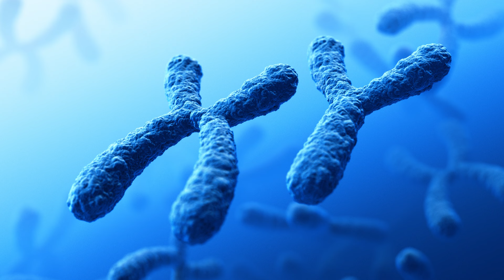10 DATOS CURIOSOS sobre las GATAS.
Te revelare los 10 DATOS que no sabias SOBRE las GATAS HEMBRAS. En este episodio exclusivo, desentrañaremos información única que te permitirá comprender a tu gata en niveles más profundos. Descubrirás desde CURIOSIDADES sobre su comportamiento hasta DATOS esenciales sobre su salud.

 Descubriras la magia detrás de estos felinos femeninos mientras exploramos fascinantes comportamientos, curiosidades y secretos que harán que tu conexión con tu gata sea aún más especial. Desde cuidados específicos hasta el vínculo inquebrantable, cada dato revelado te acercará más al maravilloso mundo felino. Prepárate para una dosis de amor felino, consejos prácticos y datos inolvidables que cambiarán tu perspectiva sobre las gatas hembras

Gatas hembras
Datos sorprendentes felinos
Comportamiento de gatas
Curiosidades sobre gatas
Salud de gatas hembras
Ciclo de vida felino
Vínculo con gatas
Cuidado de gatas
Secretos felinos
Descubrimientos sobre gatas
Comprender gatas hembras
Datos asombrosos mascotas
Amor felino
Conexión con tu gata
Misterios felinos
Crianza de gatas
Maravillas del mundo felino
Curiosidades sobre felinos
Educación gatas hembras
Vínculo humano-gatuno
7 CURIOSIDADES sobre las GATAS HEMBRA 🐱♀️ ¡Estos datos te SORPRENDERÁN!
8 datos sorprendentes sobre las GATAS HEMBRA
expertoanimal
zona gatos
gatas hembras
gatos
gato
cuidado de los gatos
curiosidades de los gatos
videos de gatos
gatos engraçados
GATAS
curiosidades sobre las gatas
felinos
8 datos sorprendentes sobre las GATAS HEMBRA
7 CURIOSIDADES sobre las GATAS HEMBRA 🐱♀️ ¡Estos datos te SORPRENDERÁN!
ExpertoAnimal
expertoanimal gatos
gatas
gata
videos de gatos
gatos engraçados
GATAS
10 datos sobre las gatas hembras
10 DATOS CURIOSOS sobre las GATAS.
amor felino
Mascotas y Familias Felices
zona gatos
8 curiosidades de gatas hembras
gatas hembrasCuriosidades sobre felinos
8 datos sorprendentes sobre las GATAS HEMBRA
7 CURIOSIDADES sobre las GATAS HEMBRA 🐱♀️ ¡Estos datos te SORPRENDERÁN!
ExpertoAnimal
expertoanimal gatos
12 Datos Fascinantes Sobre Las Gatas (El Número 11 es Hermoso)